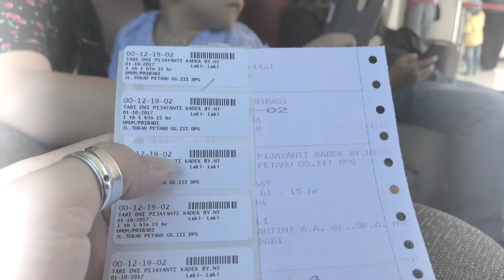Imunisasi Campak dan Rubella